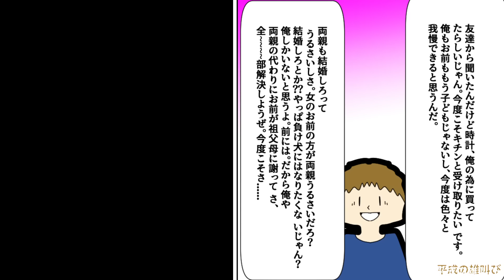【漫画】彼「もういい！結婚やーめた！合コン行くわ」彼氏との結婚が決まったが式だけ彼祖父母の指定通りやる事に→私も我慢したのに彼は後になって我慢できないからと婚約破棄して…（スカッと漫画）【マンガ動画】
〜あらすじ〜
彼「俺は若いから年寄りには縛られない！合コンで遊びちらかす！」
私「どういう理屈！？私はあなたの希望通り我慢したのに…」